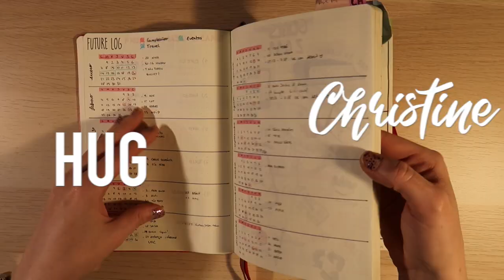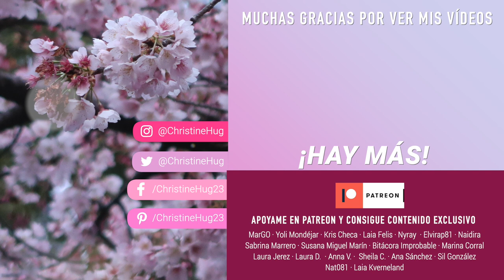FAVORITOS FEBRERO 2021 · Bridgerton, One Piece, Twitch, Nintendo Switch y más! | Christine Hug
Tarde pero llegó! Los favoritos de Febreroooo! Tenéis links de Discord y Twitch aquí, pasaos porque estamos creando una comunidad INCREÍBLE!

—CONTACTO

—EQUIPO